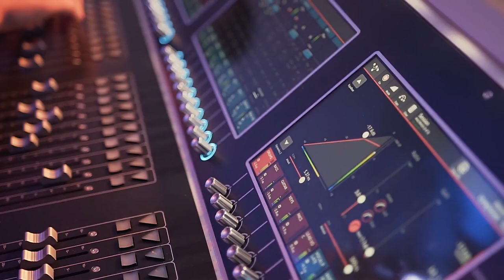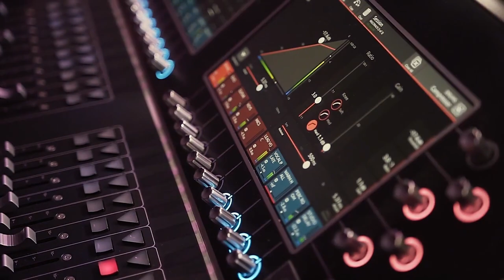Just grooving and relaxing to some music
I made this with the BOSS Dr-5 and other instruments. The vocals were made by the Roland Vt-4 harmony part. I made this so you can kick back and relax if you like the music. We need some peace of mind these days.